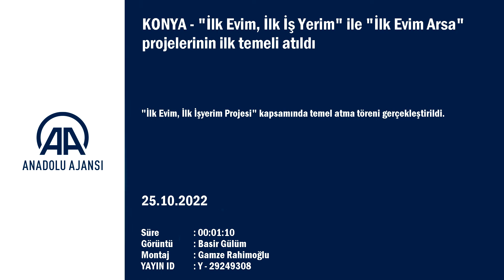Konya ve Afyonkarahisar'da "İlk Evim, İlk İşyerim Projesi" kapsamındaki konutların temeli atı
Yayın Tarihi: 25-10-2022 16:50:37